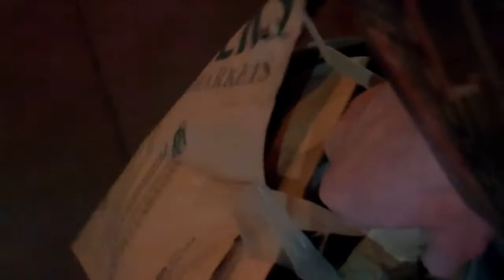Monkey vs Monkey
01-25-11
Today River and I hung out while Mama worked. When she was released from for occupational incarceration  River and I met her at work, and ended up doing a little shopping with an Ewok.